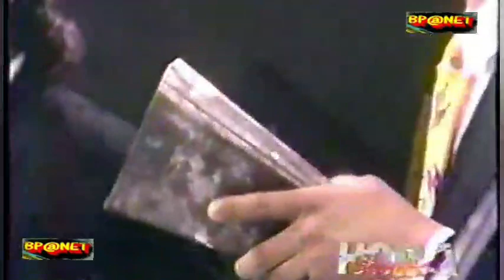Naty Y Su Orq. (Julio Moreno) - La Perdiste (Video Salsa Editado BP@Net)